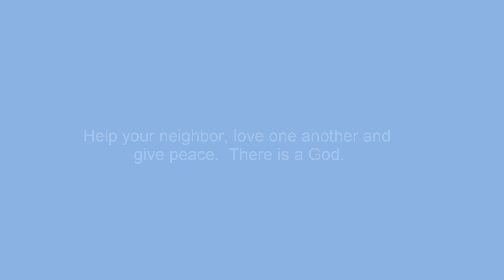NATURE BLOWS A KISS 20121205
SKYVIEWS NATURE BLOWS A KISS   20121205
SKYVIEWS FROM AROUND THE WORLD  - SUNSET TO SUNRISE TIMELAPSE @ 2:06 - CONSTELLATIONS LABELED - REPORT BELOW

The Moon will reach its "last-quarter" phase at 9:31 a.m. CST tomorrow, when it lines up at a right angle to the line between Earth and the Sun. Half of the lunar surface is illuminated, with that fraction growing smaller over the following week.

Ganymede, the largest satellite of Jupiter, crosses Jupiter's face tonight from 9:25 to 11:17 p.m. EST, closely followed by its black shadow from 9:37 to 11:44 p.m. EST. In amateur telescopes, Ganymede's shadow will be much more obvious against Jupiter's bright surface than Ganymede itself is.

Capella, the brightest star of Auriga, the charioteer, is in the northeast as night falls, far to the left of the dazzling planet Jupiter.

The yellow star arcs high overhead after midnight and is in the northwest at first light.

The Moon rises around the middle of the night tonight. In the small hours of Friday morning it climbs the eastern sky beneath Leo, and Jupiter's Great Red Spot crosses Jupiter's central meridian around 11:45 p.m. EST.

COUNTDOWN TO GEMINID METEOR SHOWER -- DECEMBER 13-14, 2012

This year's Geminid meteor shower promises observers lots of shooting stars.

The annual Geminid meteor shower, which peaks the night of December 13/14, is typically one of the best of the year. Occurring less than a month after the Leonids, the Geminid shower generally features brighter meteors. In 2012, New Moon occurs December 13, so it will have no effect on viewing.

The Geminids are so named because if you trace all the meteor trails backward, they would converge within the boundaries of the constellation Gemini the Twins. This point, called the radiant, lies approximately 3° northwest of the 1st-magnitude star Castor.

Geminid meteors are relatively slow moving, and many leave smoke trails that can last a number of seconds. In 2012, the shower will be active from about December 4 to 17, but the peak (the best time to see them) occurs the night of December 13 and the morning of December 14. The Geminid meteor shower has a broad peak, so observers should see an excellent show all night.

As the radiant approaches the zenith (the overhead point) soon after midnight, observers under dark skies should see 80 to 120 meteors per hour. This rate makes the Geminid shower one of the two best of the year, right up there with August's Perseid meteor shower. And with New Moon occurring at the peak, December's shower should surpass the Perseids this year.

Meteors are small particles of rock and metal that Earth runs into while orbiting the Sun. In space, astronomers call these particles meteoroids. When they burn up in the atmosphere, they become meteors. If they survive the fiery ordeal through our thick blanket of air and land on Earth, we then classify them as meteorites. No meteorites come from meteor showers — the particles are too small.

Most meteor showers trace their origins to comets. When a comet swings around the Sun, it leaves a trail of debris (small meteoroids). Sometimes, the orbit of this debris crosses Earth's orbit. When Earth runs into this stream of particles, we experience a meteor shower.

In 1983, after more than a century of searching for the Geminid shower's parent comet (astronomers first noted the Geminids in 1862), scientists realized that the asteroid 3200 Phaeton has an orbit almost identical to the Geminid meteoroid stream. Further study confirmed that the asteroid was the progenitor of the Geminid meteor shower.

To maximize the chances of seeing meteors, choose a dark site and dark means at least 40 miles from a major city. And you can leave your telescope home. You don't need optical aid (a telescope or binoculars) to observe the Geminids. Your eyes alone work best for meteor showers because they don't restrict your field of view. That said, binoculars will help you follow any long-lived smoke trails.

After sunset, face generally east and look halfway up. Around midnight, look generally overhead. After midnight, when you're most likely to see the most shooting stars, move your gaze to high in the western sky.

Traffic Report on 4 December '12
No objects reported inside ten LD
This report was generated at 2057 UTC with two new discoveries, both already departed: 2012 XC (MPEC) and risk-listed 2012 XH (MPEC). Today's DOU MPEC reports observation of 2011 LT17 from November of last year, adding to its June 2011 discovery arc, recovery this past April, and precovery from December 2004, entry submitted by Tina Marie, audio credit is Nidge Tucker, (Tuckerzone) song is Nature Blows a Kiss; source of reference: skyandtelescope.com, stardate.org,

Nidge Tucker - website - tuckerzone d o t net